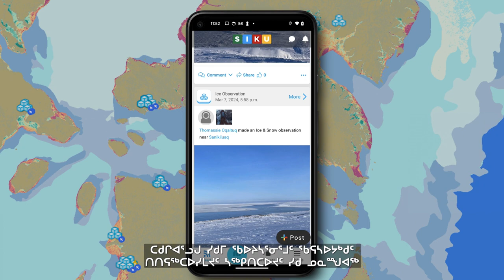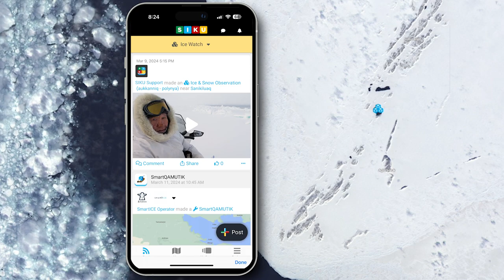2024 Ice Watch Winner Week 4 Lucassie Ipaak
Congratulations to Lucassie Ippak from Sanikiluaq - the Week 4 Ice Watch Winner!

Get involved in the 2024 Ice Watch Challenge! Share Ice Posts with SIKU to support ice safety and share knowledge in your community—you could win an Expedition Sport 900 Ace Ski-Doo! from Contant, Northern gift cards, and more!